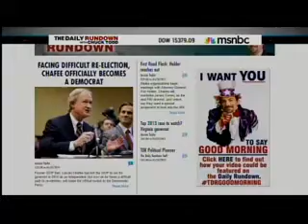Roll Call's Shira Toeplitz on MSNBC's The Daily Rundown May 30 2013 p2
Roll Call's Shira Toeplitz appeared on MSNBC's The Daily Rundown to discuss the latest political headlines.